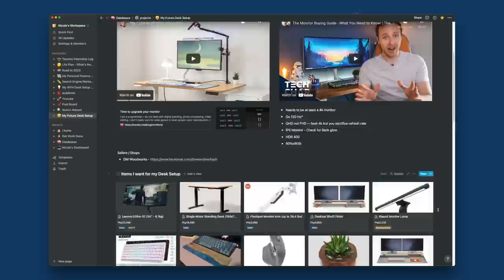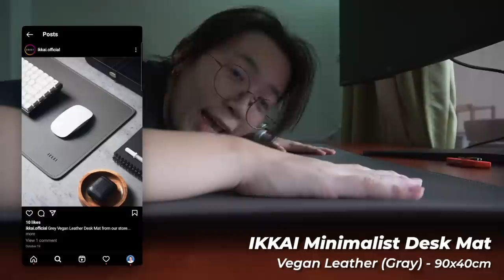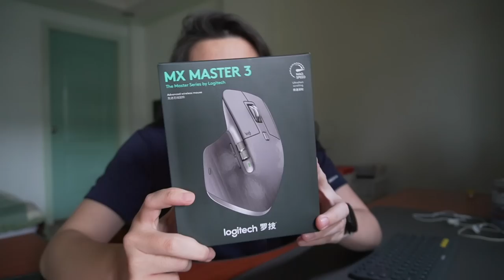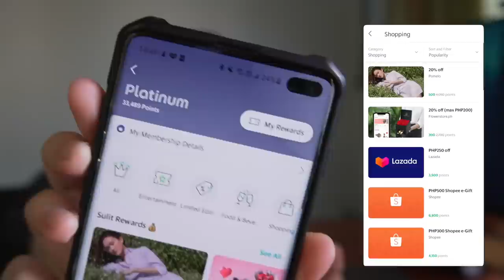My Desk Makeover (not really aesthetic ⌁ just functional) 📦 ✨ Philippines 💸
Heyoo friends! I finally have my own desk setup. This video was super exciting to make and I wanted to share the process and planning I did in making my workspace. It's not the most aesthetic desk setup, but it's super functional and it's mine!! So... I love it. Hope you guys enjoy watching as much as I enjoyed editing! 😁

➜ Shopback: Get cashback when you shop and PHP100 when you sign up with my
➜ GCash: Get PHP 70 worth of freebies when you sign up and verify your account
➜ PayMaya: Get Php100 when enter 2Y817PZMN84O as invite code or sign up and verify your account

🚀Subcount: 322,571

Send this video to your homies so you guys can benefit from managing your finances together! I post one video a week and I talk about personal finance, self-development, or anything I learn or experience throughout my life as a 21-year-old.